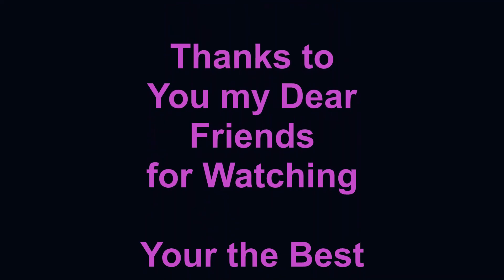Tall Ships and Eating Crow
Travel and Entertainment